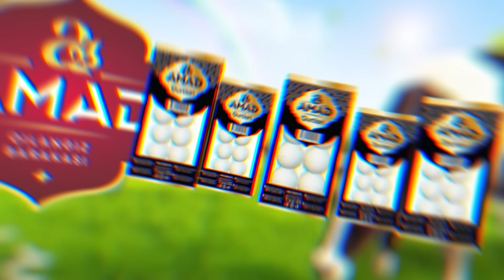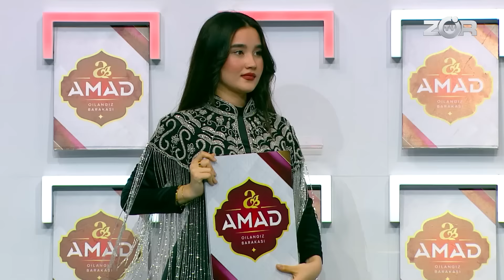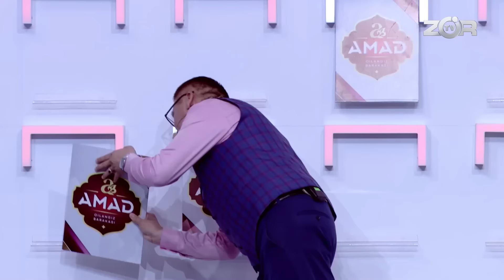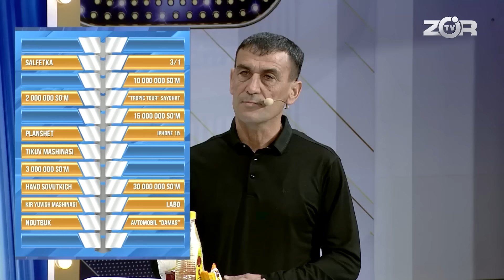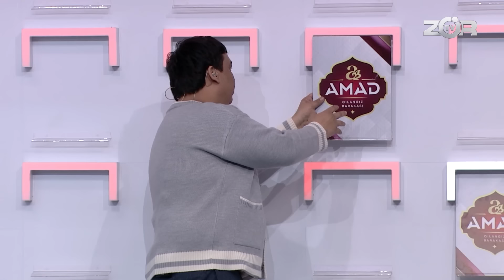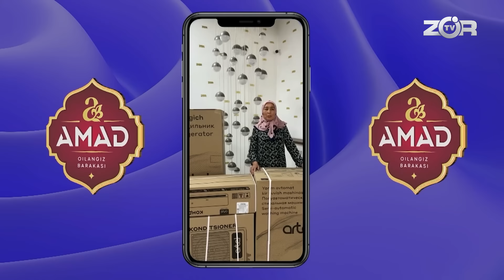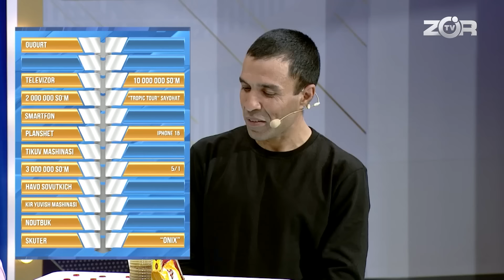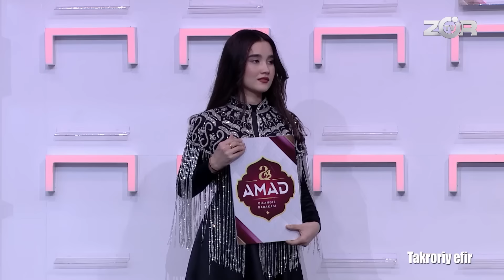Boriga Baraka 2-Mavsum 56-son BIZDA AJOYIB YANGILIKLAR BOR! (24.03.2024)